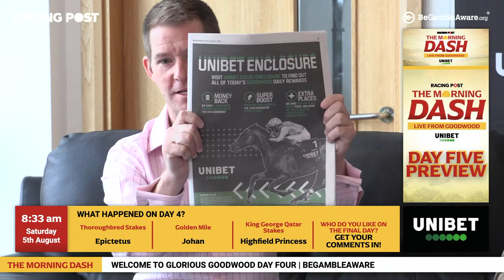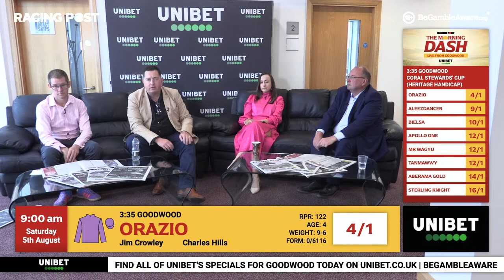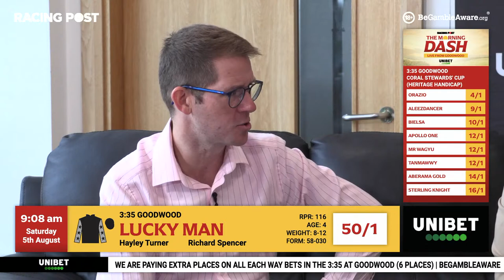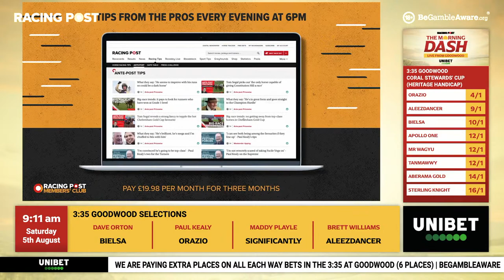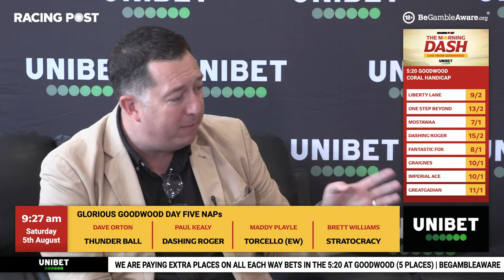The Morning Dash | Goodwood Day Five Preview | Horse Racing Tips & Analysis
Join Dave Orton, Paul Kealy, Maddy Playle and Brett Williams as they provide their best horse racing tips for day five of the 2023 Qatar Goodwood Festival.

Featuring the best insights and analysis for the Lillie Langtry Stakes and Stewards' Cup.

🗞️ Get all the best tips from Goodwood and more by checking out our horse racing tips

CHAPTERS

18+ Gamble Responsibly